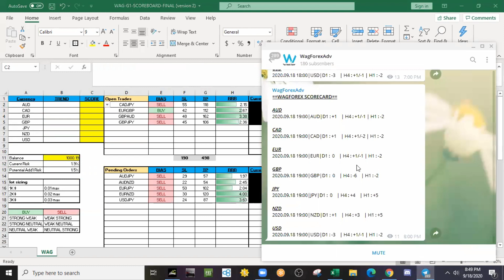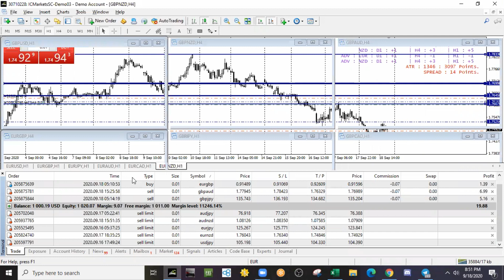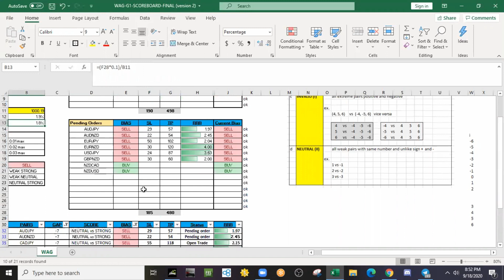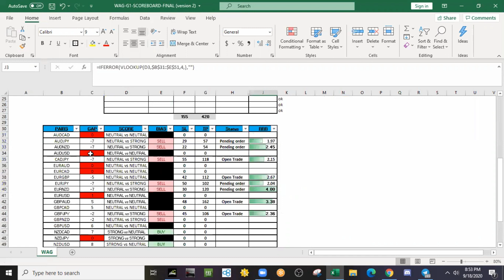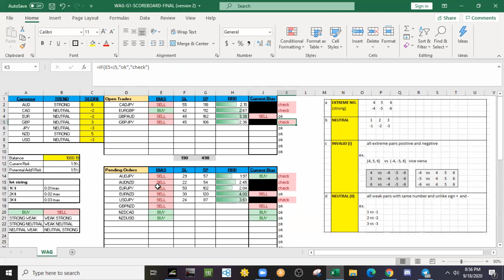WAGSQUAD UPDATED EXCEL FILE TUTORIAL BY MR.DALE